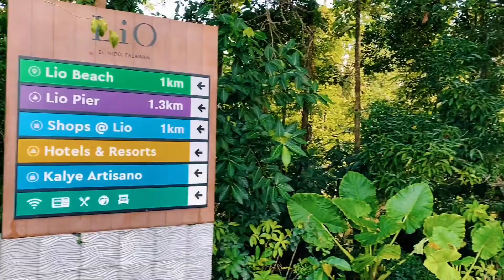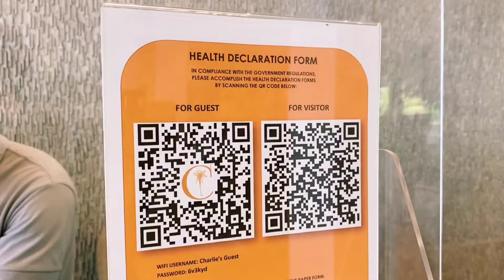UNLEASHED GOES TO EL NIDO SA NEW NORMAL FOR FREE DAY 1 PART2